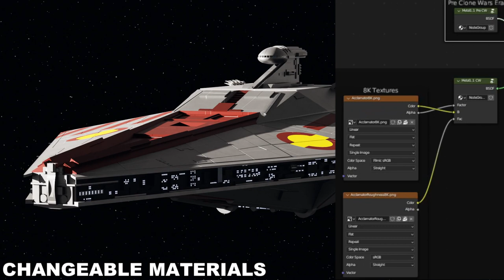Acclamator Showcase 3D Model | Free Download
3D model of the Acclamator from Star Wars, which is free to download. You are able to do anything with the model as long as it does not impede on other peoples access and use of the model.

Song: Jim Yosef - Volcano (feat. Scarlett)